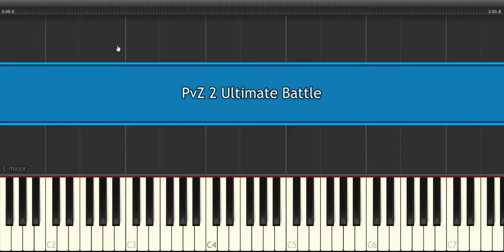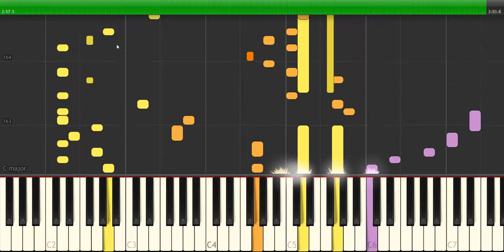Plants Vs. Zombies 2 Modern Day Ultimate Battle MIDI Synthesia Cover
Original was transcribed by Fresh Bread on MuseScore. I just made several changes.

Оригинал создан пользователем Fresh Bread на Musescore. Я просто внес некоторые изменения

Оригінал створено користувачем Fresh Bread на MuseScore. Я лише вніс деякі зміни.